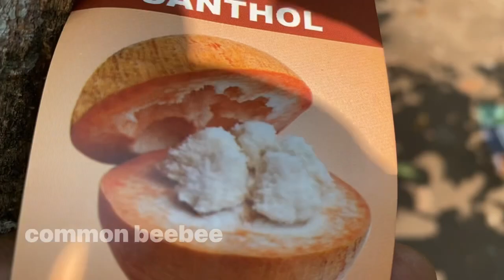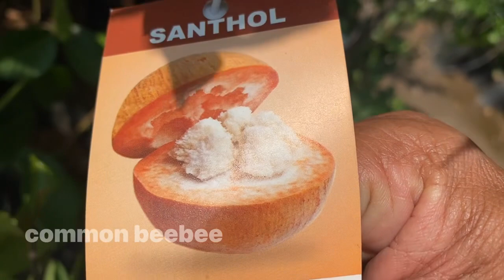ഇനി ഈ പഴമാണോ താരം